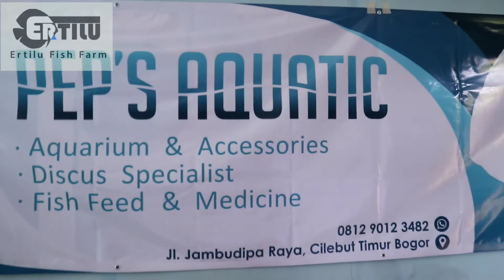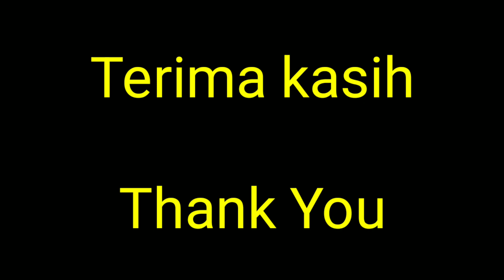looking for a mate For my Discus Fish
Ini Video Saya Tentang: " Lagi Nyari Jodoh, untuk Ikan Diskusku"

Proses penjodohan ikan diskus merupakan salah satu tahap dalam budidaya ikan diskus. Penjodohan ini sebaiknya ikan diskus yang sudah dewasa memilih pasangannya sendiri.
Dalam video kali ini, proses penjodohannya dengan menempatkan 4 ekor ikan dewasa dalam satu akuarium, yang diharapkan ikan-ikan tersebut berjodoh.

Pada kesempatan video kali ini saya membeli 2 ekor ikan diskus betina, untuk dijodohkan dengan ikan diskus yang ada di farm saya.

Untuk lebih jelasnya silahkan simak videonya. Terima Kasih Teman - teman yang telah menyaksikan video saya.

This Is My Video About: "Looking for a Mate, for My Discus Fish"

Discus fish pairing process is one of the stages in discus fish culture. This pairing should prefer adult discus fish choose their own partner.
In this video, the pairing process by placing 4 adult fish in one aquarium, which is expected to have the fish destined.

On this video opportunity I bought 2 female discus fish, to be matched with discus fish in my farm.

For more details, please refer to the video. Thank you friends for watching my video.